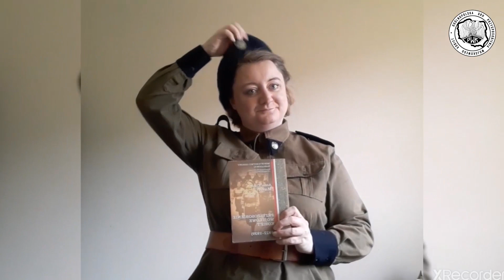PWK challenge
Wzorując się na popularnych aktualnie wyzwaniach "pass the brush" postanowiłyśmy stworzyć naszą, rekonstrukcyjną wersję. :)